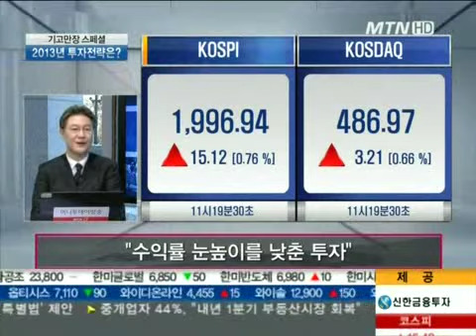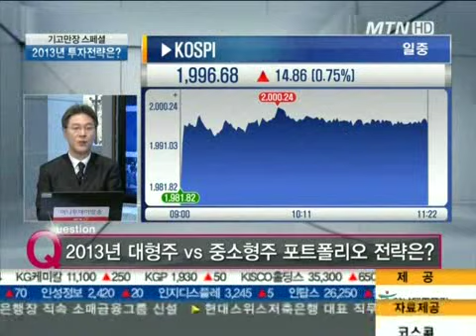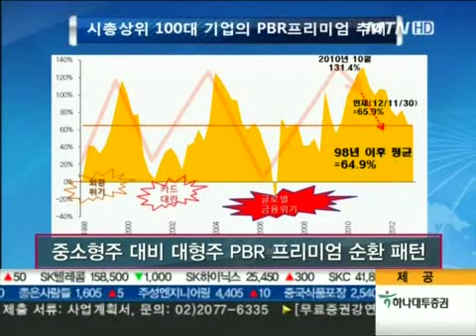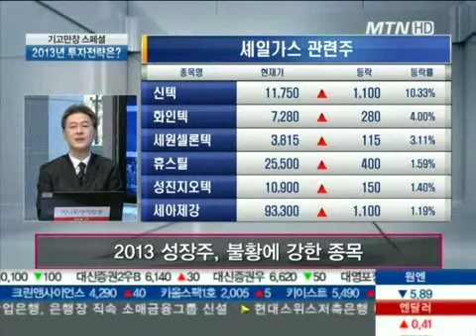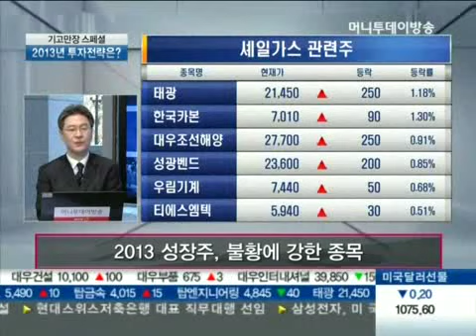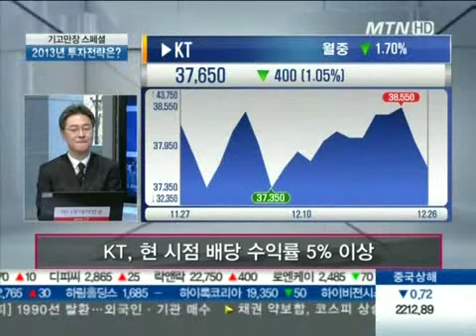기고만장 스페셜 - 2013년 포트폴리오 전략은?